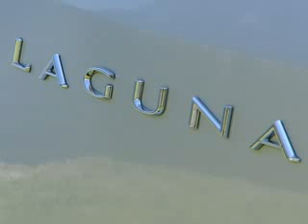New Renault Laguna